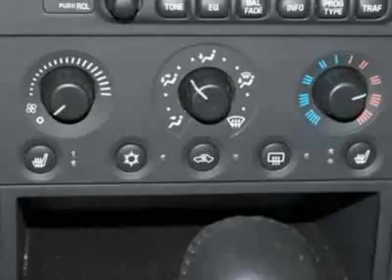2005 Pontiac Grand Prix GT Sedan - Columbia, SC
Jim Hudson Buick GMC Cadillac Saab, Columbia, SC - Leather, Sunroof, Heated Seats, Polished Alum. Wheels, 6-Speaker Sound, More!